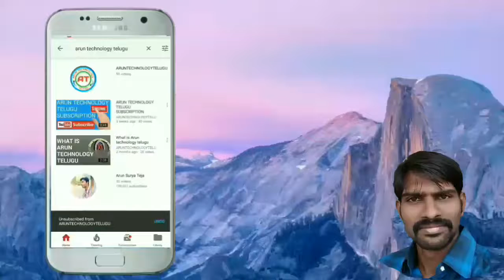DESKTOP PC CPU AIR CLEANING